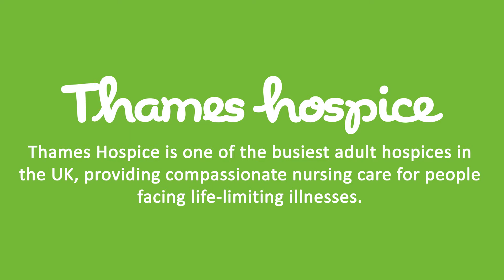Care to be part of it?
Rewarding careers start at Thames Hospice.